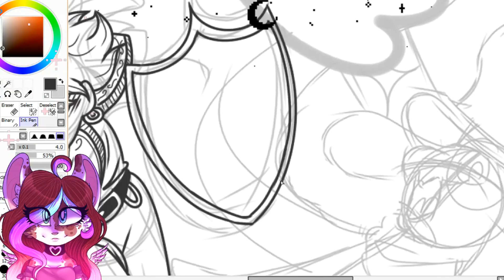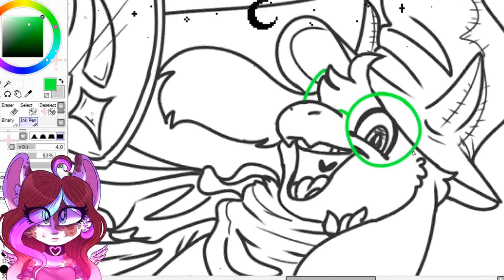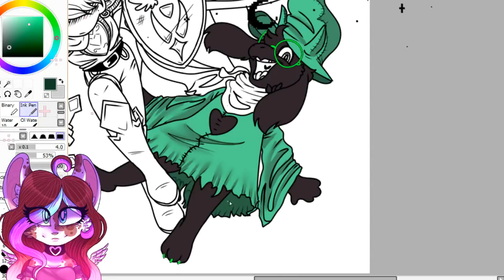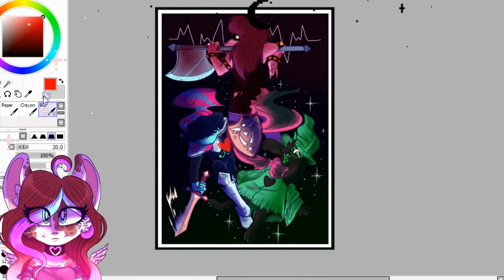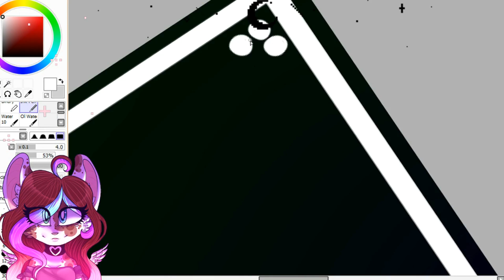DeltaRune Speedpaint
So- ive not really done a GOOD Deltarune Fanart that I was Proud of So! Here it is! Enjoy~
Programs used:
Paint Tool Sai
VIdeoPad
OBS Studio
This took about 4 hours to do I Love how it turned out! and god I needed to do art for this!
Go Check out NyxTheShield Song Chill Buster!